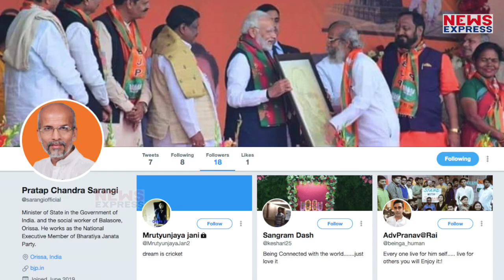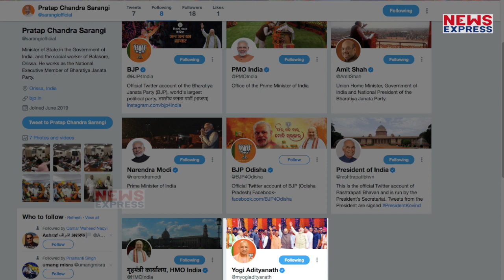मंत्री बनने के बाद सांरगी से PM मोदी ने की खास REQUEST !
मोदी सरकार में मंत्री बने केरल के बालासोर से सांसद प्रताप चंद्र सारंगी ने बताया कि पीएम मोदी ने उनसे की थी खास REQUEST !